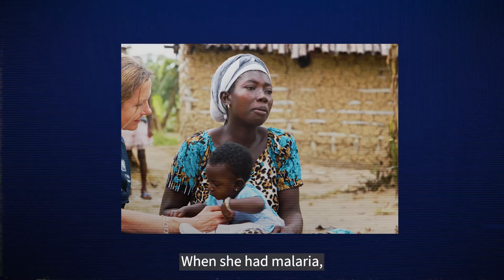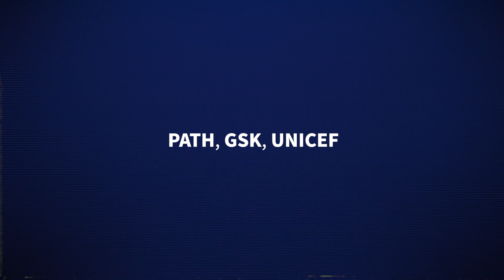Lifesaving malaria vaccine: harnessing innovation to fight an ancient killer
On World Malaria Day WHO is raising awareness about the critical role of innovation in the fight against malaria – including innovations in new tools and innovations in the way that currently available tools are delivered. WHO is recommending the broad use of RTS,S vaccine, the world’s first malaria vaccine. If implemented broadly, the vaccine could save tens of thousands of lives each year.